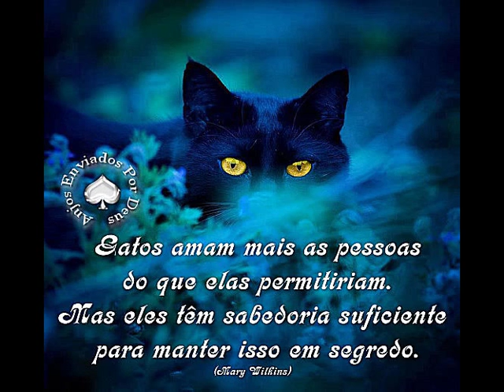Amar um animal é privilegio de poucos. Respeitar e não maltratar e dever de todos!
Sejam todos bem vindos ao canal. Obrigado pela visita e volte sempre.